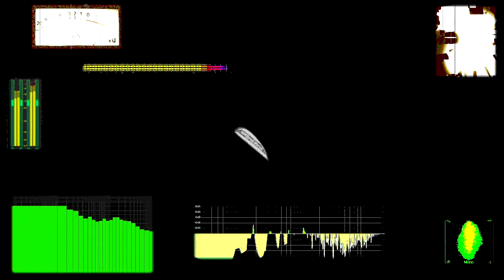Рас Радио (пилотный выпуск) Часть 1.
Пилотный выпуск радио-подкаста "Рас Радио". Первая Часть включает в себя двух ведущих (Барбарис и Мышь), обзор эфира, песню "Саморез", массивную кучу уникальных джинглов, шуток, (ПРО)гонов и прочей шляпы!